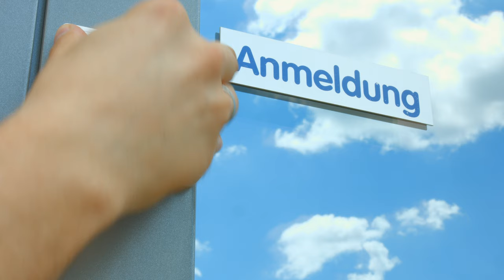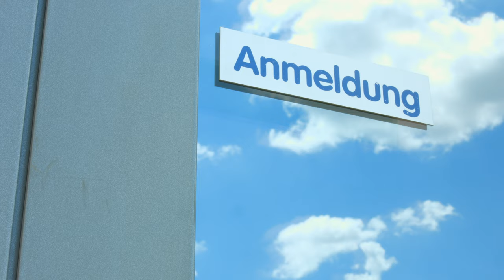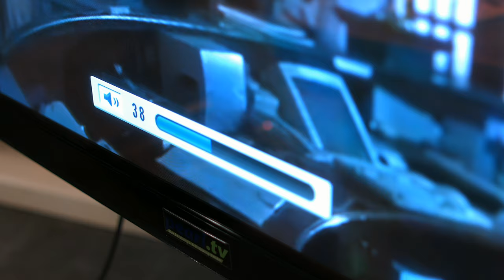Der Jahresrückblick 2018 mit Vivien Konca und Anne-Kathrin Kosch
In diesem Video zeigen Vivien Konca und Anne-Kathrin Kosch alles rund um Gehörhilfe.

(00:01:00) CASAcontrol - statt 59,90 EUR jetzt 26,95 EUR

(00:04:00) newgen medicals Gehörhilfe: HdO-Hörverstärker-Paar HV-340 mit Ex-Hörer; Akku & USB-Ladeschale (Hörgeräte wiederaufladbar)
Bis zu 40 Stunden entspannt unterhalten bei guter Hör-Wahrnehmung
* Hohe Verstärkung: bis zu 40 dB lauter hören
* Hoher Tragekomfort
* Lange Laufzeit dank integrierter Akkus
* 40 Stunden Laufzeit
* Schnell und einfach aufladbar per USB-Doppel-Ladeschale
* Doppelpack: Akku-betriebener HdO-Hörverstärker HV-340
* Externer Hörer: Lautsprecher direkt im Gehörgang, Übertragungsweg vom Verstärker vermindert Rückkopplungen
* Hoher Tragekomfort hinter dem Ohr: angenehm dünner Übertragungsschlauch, einfach
* Verstärkt akustische Signale um bis zu 40 dB (+/- 5 dB)
* Eingangs-Lautstärke: 28 dB
* Stufenlose Lautstärke-Regelung
* Maximale Lautstärke: 125 dB (+/- 5 dB)
* Verstärkte Frequenz: 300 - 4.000 Hz, speziell im Bereich des Sprachverstehens
* Ohrpass-Stücke für individuellen Tragekomfort: Schirme in 3 Größen
* Passend für rechtes und linkes Ohr
* Ein/Aus-Schalter
* Stromversorgung: integrierter NiMH-Akku, max. 2 mA Verbrauch für bis zu 40 Std. Laufzeit, Ladezeit: 7 Std.
* USB-Doppel-Ladeschale mit LED-Anzeige für Akku-Ladestatus
* Maße je Verstärker: kleine 35 x 7 x 14 mm, Gewicht: je 3 g
* 2 Hörverstärker inklusive 3 Paar Silikon-Ohrpass-Stücke, USB-Doppel-Ladeschale, Aufbewahrungsbox und deutscher Anleitung - Außerdem relevant oder passend zu: hörverstarker, Medizinische, Ladestation, Ladegerät, Senioren, hörgerat, Hör

(00:09:00) simvalley Mobile Notruf-Klapphandy, Garantruf Premium, 2 Displays, Hörgeräte-kompatibel
Ihr Handy mit Schutzengel-Funktion: Auf Knopfdruck ruft es Hilfe
* Vertrags- und SIM-Lock-frei
* Weltweit erreichbar dank Quadband-GSM
* 2. Frontdisplay: zeigt Anrufe, SMS und Uhrzeit
* Garantruf Premium mit 5 persönlichen Notrufnummern
* Kontakte mit Profilbild
* 3 VIP-Kurzwahl-Tasten
* Komfortables Klapphandy XL-965 mit Extras, die Sie wirklich brauchen
* Große Tasten: ideal z.B. für Senioren und Kinder
* Vertrags- und SIM-Lock-frei: sofort startklar mit SIM-Karte Ihrer Wahl
* Weltweit erreichbar dank Quadband-GSM (850/900/1.800/1.900 Mhz)
* Kontraststarkes LCD-Farbdisplay mit 6,1 cm / 2,4": für Anzeige von Kontakten, Kontaktfotos und Menü
* Monochromes Display mit 26 x 26 mm auf der Oberseite: zeigt Uhrzeit sowie eingehende Anrufe und SMS
* Garantruf Premium: bis zu 5 persönliche Notrufnummern, automatisches Anrufen bis jemand erreicht wird, automatische Rufannahme mit Freisprechen
* Große Notruf-Taste: gesichert gegen versehentliches Auslösen
* Freisprech-Funktion mit Lauthören im Notfall
* Integrierter Hörverstärker: verstärkt Gesprächs-Lautstärke um bis zu 25 dB
* Hörgeräte-kompatibel: ohne ein lästiges Pfeifen im Ohr
* Bluetooth 3.0 für kabellose Verbindung zu z.B. Kopfhörer und Headset
* Alle wichtigen Handy-Funktionen: SMS, Telefonbuch mit 250 Einträgen, Wahlwiederholung, Rufnummer unterdrücken, Profile, Anrufliste, Vibrationsalarm u.v.m.
* Integrierte Kamera für Fotos mit 640 x 480 Pixel (VGA)
* Speicher: Steckplatz für microSD(HC)-Karte bis 32 GB (bitte dazu bestellen)
* Weitere Extras: Lupen-Funktion, 3 VIP-Kurzwahl-Tasten, FM-Radio, Kalender, Taschenrechner, Wecker, Taschenlampe
* Stromversorgung: austauschbarer Lithium-Ionen-Akku mit 800 mAh für bis zu 240 Minuten Sprechzeit, 10 Tage Standy-by
* Maße Handy: 51 x 102 x 20 mm, Gewicht: leichte 100 g
* Maße Ladestation: 75 x 45 x 69 mm, Gewicht: 40 g
* Klapp-Handy inklusive Akku, Ladestation, Netzteil und deutscher Anleitung

(00:14:00) St. Leonhard Sprechende Uhr (Sprechende Uhr Senioren) - statt 119,90 EUR jetzt 76,99 EUR

(00:18:00) St. Leonhard Sprechende Armbanduhr (Uhr für Sehbehinderte Senioren) - statt 149,90 EUR jetzt 99,99 EUR